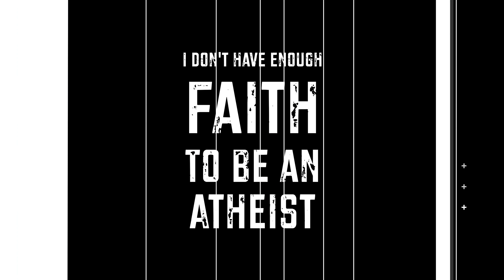Starting Spiritual Conversations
Listen to some tips for engaging in a spiritual conversation.